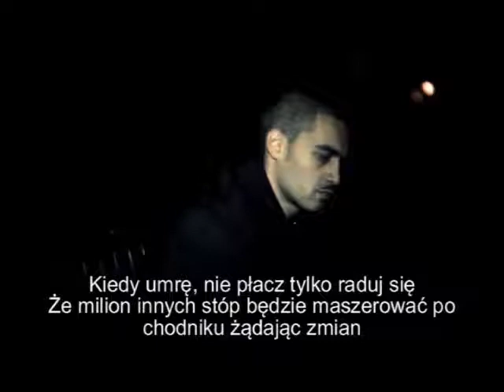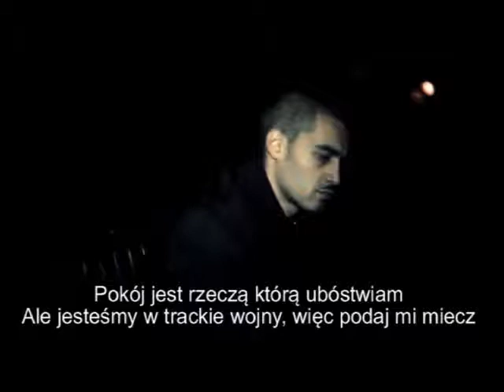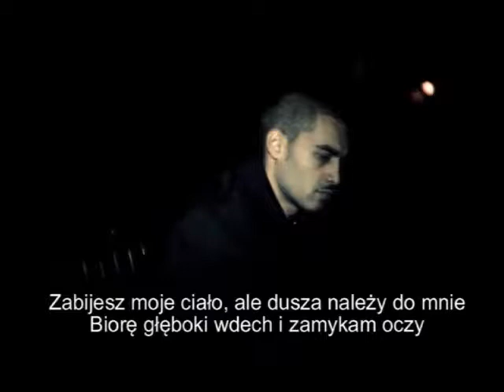Lowkey - Million Man March (Feat. Mai Khalil) NAPISY PL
(*1)Stanę się ofiarą szpiegów Gideona - Gideon to hebrajskie imię. Lowkey jako raper walczący z syjonizmem nie wyklucza możliwości że Izrael się na nim zemści.

(*2)Współczuję temu brazylijczykowi w metrze - chodzi tu o Jean Charles de
Menezes, brazylijczyka który został postrzelony siedem razy w głowę na stacji Londyńskiego metra przez policję, która uznała go za terrorystę.